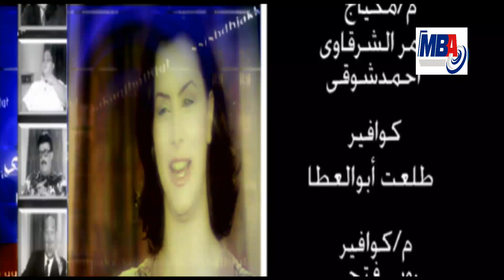Nogomna Fel Yaban Program / برنامج نجومنا فى اليابان - الحلقة التاسعة عشر - يسرا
برنامج تقدمه الفنانة نشوى مصطفى المتنكرة في صورة مذيعة من اليابان تتحدث العربية بشكل بسيط وتستضيف نجوم محبوبين في مجال الدراما والغناء الذي يفاجأ في نهاية الحوار بأنها نشوى مصطفى مما يفجر مواقف كوميدية مضحكة .

تقوم مقدمة البرنامج الفنانة "نشوى مصطفى" باستضافة فنان فى كل حلقة وتقوم بتجسيد شخصية مقدمة برامج يابانية لاتجيد التحدث بالغة الربية وتقوم بسرد بعض الاسئلة على الضيف باللغة العربية الفصحى الغير واضحة المعالم وتتوالى احداث الحلقة حتى تقوم بالكشف عن شخصيتها الحقيقية